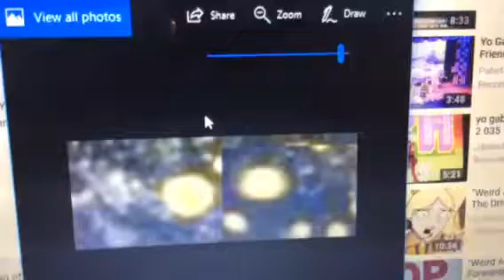103 Lightning Bugs Timmy x One-Tone Puppy Love